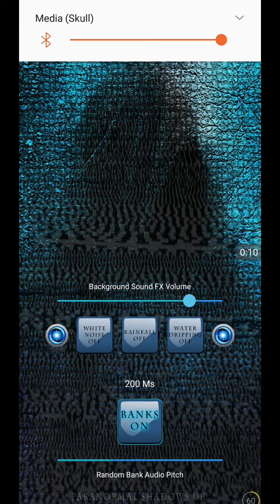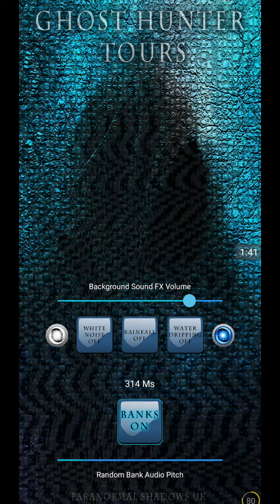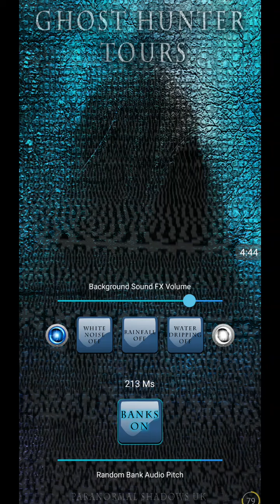Ghost Hunter Tours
Tested this new app but not sure about it